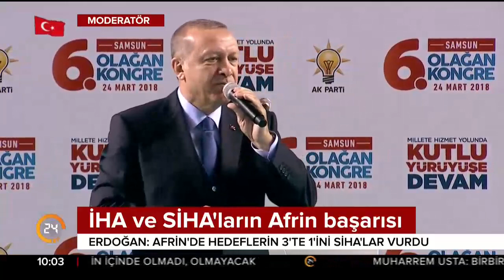"Afrin dirilişi başladı"